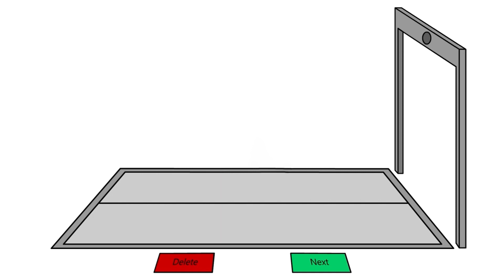Vegetables lore 7 (new)